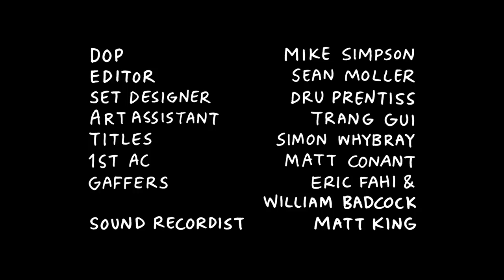Kendall Jenner's "Burn Book" - A film by Columbine Goldsmith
Dazed cover star Kendall Jenner addresses ALL U H8ERS in our exclusive Burn Book video.